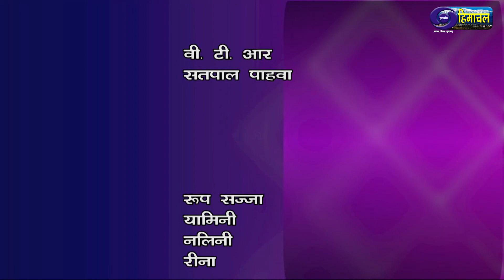Hello Doctor : स्वास्थ्य और योग